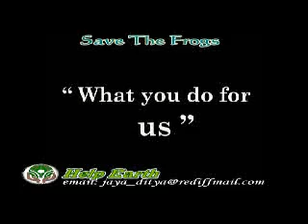stf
This video is creation of Help Earth. Through this video we just highlited some the importance of frogs and problems associated with their conservation. Please help the cause in your own way.